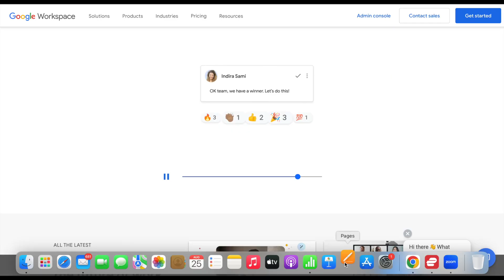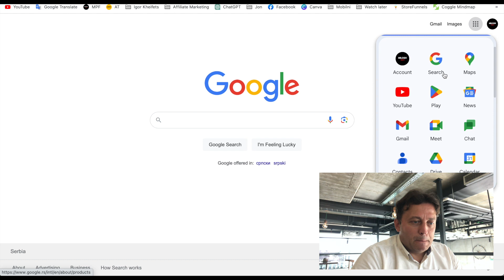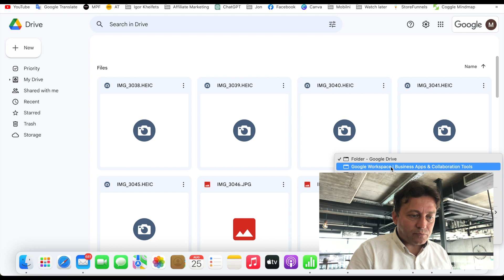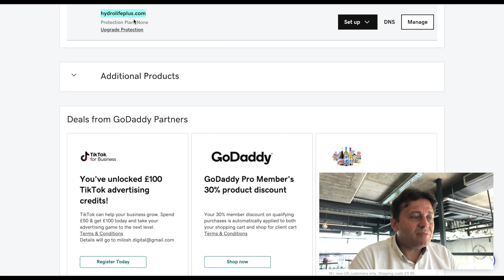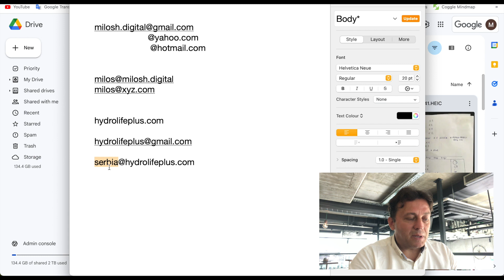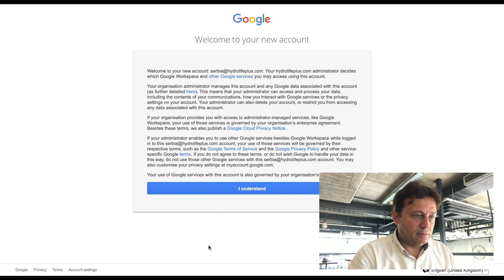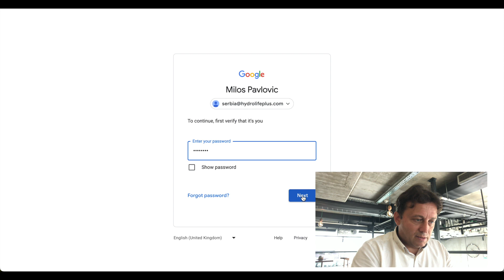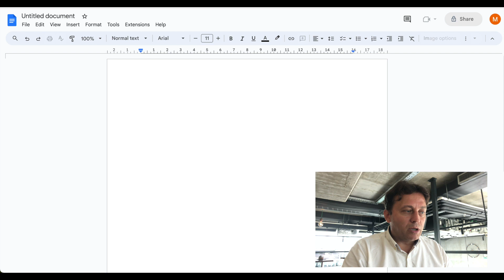Kako se otvara PROFESIONALNA ili DOMENSKA EMAIL ADRESA!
Korak po korak kako se otvara profesionalna ili domenska email adresa, sa kojom doprinosimo kredibilitetu našeg nastupa na internetu i obezbeđujemo veću efikasnost email marketinga.